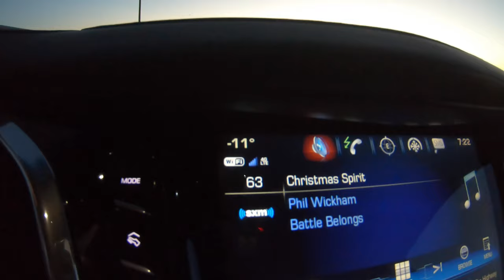How to Ice fishing Whitefish Sylvan Lake Alberta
How to Catch WHITEFISH at SYLVAN LAKE ALBERTA Ice Fishing Using Wire Worm and Rattle Spoon.

I don't fish for Whitefish often, so I usually depend on some tips from other online acquaintances when it comes to these critters.

Last year Mike Binns Pointed me to Sylvan lake. JAN 2023 my father in law and I tried without luck. We saw a few swim by without catching any.

Fast forward almost 365 days to December 2023 and it was a whole different story. I parked the vehicle on the ice and walked out to the spot. Started drilling holes and I was in 14 feet of water... so I drilled toward shore to get into 8 feet of water.

I was marking perch and whites in 9 to 10 feet. So I set up the tent. Saw a few whitefish pass without interest. Caught a 9 inch perch and lots of little ones.

The morning produced no whitefish for me. Fortunately, the afternoon brought on a fantastic bite.

I finally started catching fish on a yellow wire worm above a Northland Tackle Rattl'n Flyer Spoon.

I actually hooked 2 on the wire worm and another 7 on the spoon. They like movement, and small jiggles seemed to do the trick.

Keeping the rig a couple feet off the bottom to half way up the column worked well.

The limit is 5 and they are very nice quality whites. We smoked some and made stuffed jellied fish with the rest. The fish was excellent!

Remember to bleed your fish by cutting the gills for best quality.

If you have any comments or questions put it below and I'll get back to you.  Tell Friend with the SHARE button and Take A Friend Fishing!

Till Next Time God Bless Your Adventure.